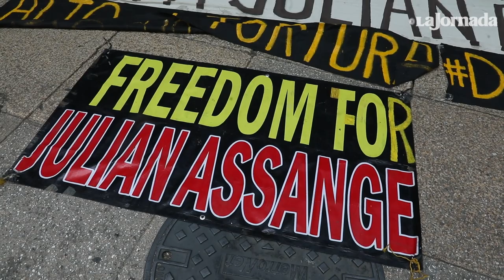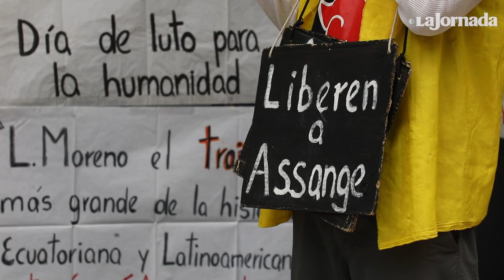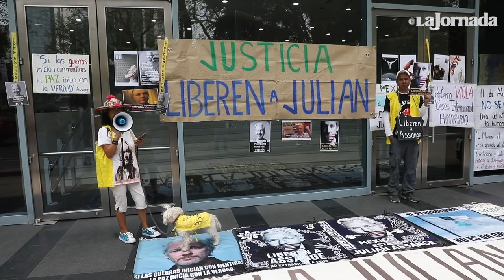A cinco años del encarcelamiento de Assange, exigen su libertad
Integrantes del colectivo 24F Coalición Vida y Libertad Julian Assange realizaron una protesta frente a la embajada británica, para exigir la liberación del cofundador de Wikileaks y que no sea extraditado a Estados Unidos, a cinco años de su encarcelamiento en la prisión de alta seguridad Belmarsh, a las afueras de Londres.